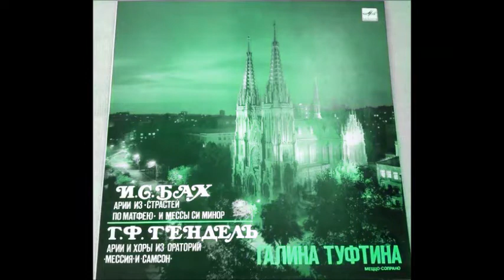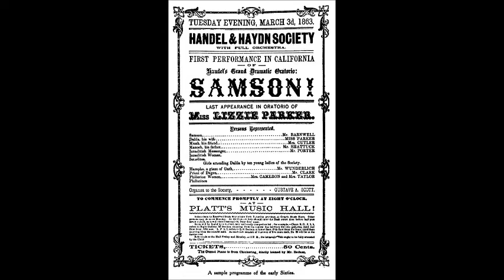Гендель Ария Михи из оратории Самсон HWV 57, # 81 Галина Туфтина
1985
Киевский  камерный  хор имени Б. Лятошинского
Ансамбль солистов оркестра Киевского театра оперы и балета имени Т. Шевченко
Орган Киевского дома камерной и органной музыки
Дирижер Юрий Никоненко
Орган - Владимир Кошуба